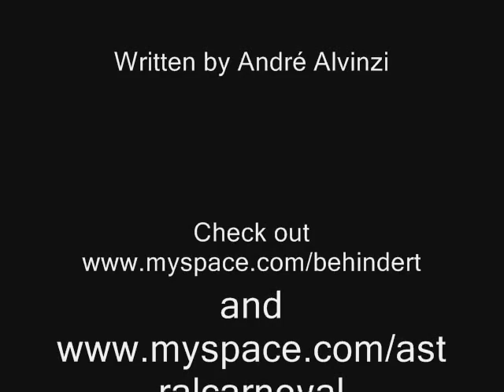Lawrence Dinamarca playing "Glukenschlaben" by André Alvinzi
Lawrence Dinamarca from Astral Carneval plays "Glukenschlaben" by André Alvinzi. The drums were recorded at the university of Örebro and the song was mixed by André Alvinzi.

If you want to hear more of Lawrence's playing or contacting him check out
and if you are interested in getting your stuff mixed by André just send a mail to . Also if you want to hear more of André's music, check out or